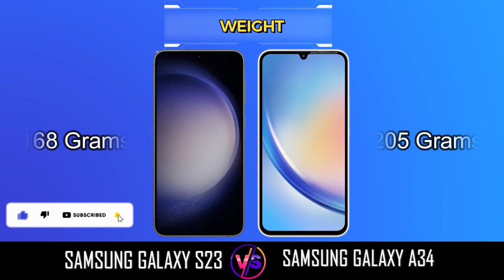Samsung Galaxy S23 vs Samsung Galaxy A34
In this video, we're going to compare the Samsung Galaxy S23 And the Samsung Galaxy A34. We'll look at the specs, compare the features, and see which one is right for you.

So which Samsung Galaxy S23 vs Samsung Galaxy A34 is right for you? Watch this video to find out! We'll compare the features, the specs, and see which one is the right phone for you.

Note: this video based on latest leaks and remur. This video only entertainment purpose only.we can't garrenty you which one good or bad.
this video all information not be 100% correct.please make your own judgement thanks.